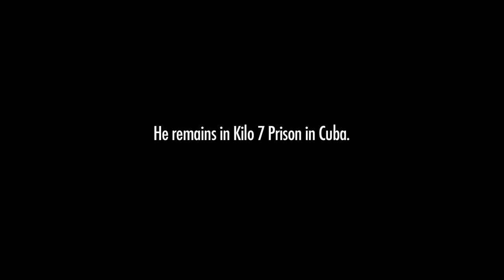RWU-PEN Core Values Medallion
At the Roger Williams University commencement, President Roy J. Nirschel awards the Core Values Medallion to imprisoned Cuban journalist, Normando Hernandez Gonzalez. He then visits the Cuban Mission in NYC, seeking their assistance in getting the medal to Hernandez.